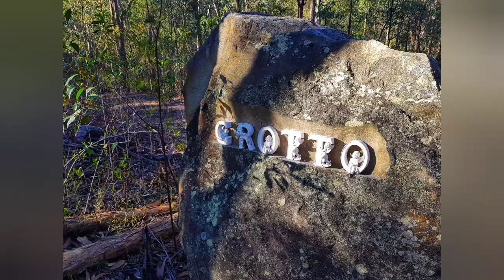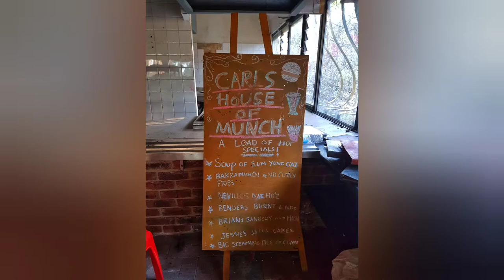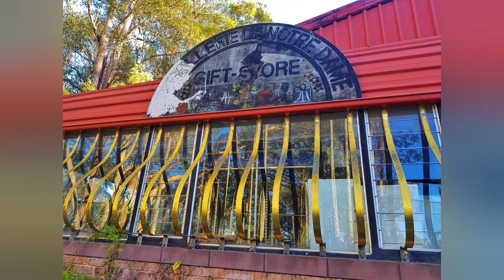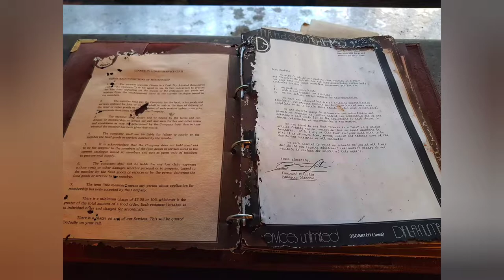Inside the Abandoned Notre Dame Zoo and Mansion, Mulgoa, Sydney, NSW Australia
Emmanuel Margolin’s Notre Dame Zoo and French Chateau worth $27 million, was once coined “The Best House in the World” by the TV show Lifestyles of the Rich and Famous, is now a relic of its former self.

Spread over 45 hectares deep in the mountains of Mulgoa, Sydney, the Margolin residence and abandoned Notre Dame zoo used to house endangered species such as panthers, pumas and jaguars. Nine species of monkeys, Spanish Andalusian stallions worth $1 million, and other exotic animals and flora/fauna also thrived in the 80s and 90s.

The animal cages, stables, gift shops, and café are still intact, although overcome by sprawling nature. Near to the cages sits the chateau that the owner, Emmanuel Margolin lived in with his family and once filled it with antiques such as a mirror owned by Mary Queen of Scots and a Mazarin desk owned by Louis XIII.

During an interview with the Sydney Morning Herald in 1995, Emmanuel told reporter Daphne Guinness that he had 20 clocks to wind up each day; his most prized one is one that was given to Napolean when he captured the sphinx in Egypt.

Emmanuel owned numerous other riches, including “Playel”, the oldest French piano in existence that had once been placed by Chopin, a Baccarat chandelier worth $60,000 and matching gold Rolls Royce cars for him and his wife.

His private zoo and garden grounds included stables, croquet lawns, Shinto shrines, a rainforest, and an Olympic-sized horse show arena. Six zookeepers, four gardeners, a mechanic, a foreman, a carpenter, and 71 Blackamoor spear-laden guards looked after the property.

About Abandoned World Photography:
Welcome to Abandoned World Photography, a collection of urbex videography and photography that takes you on an incredible journey back centuries through time, exploring the world’s forgotten corners.

I am an Irish female photographer who has travelled far and wide, capturing the beauty and decay of abandoned buildings in Australia, the UK, Spain, Ireland, Cambodia, Thailand and Vietnam. From eerie, forgotten hospitals to derelict factories and ruined castles, I have been passionate about bringing these often-overlooked beauties back to life through my lens for the past 11 years.

Join me on a journey through time and discover the beauty and mystery of the world’s abandoned buildings.